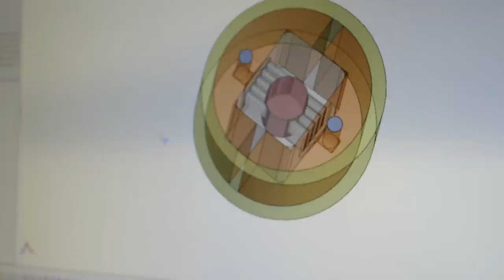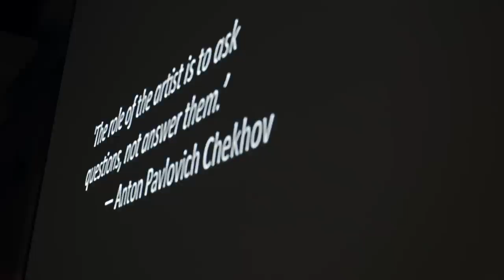Make It Happen: Nina Tandon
Nina Tandon is changing the face of science with her company, EpiBone.